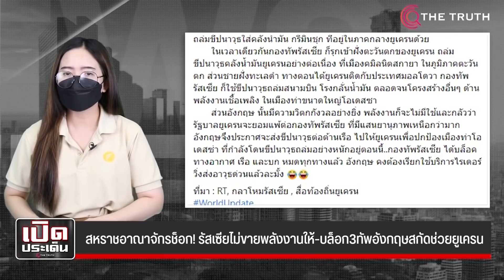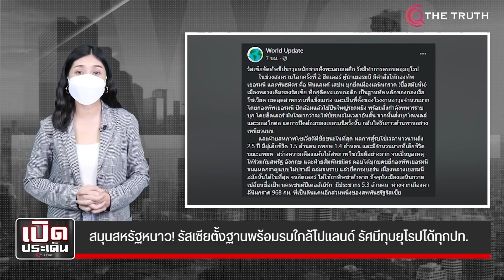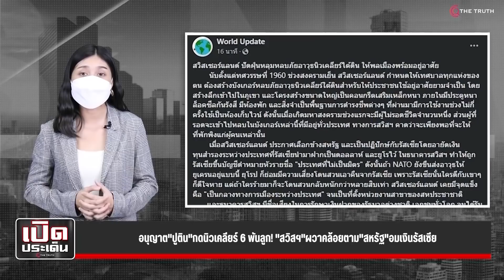ยุโรปหนาวมาก นิวเคลีย์จ่อคอหอย บริวารสหรัฐจบเห่